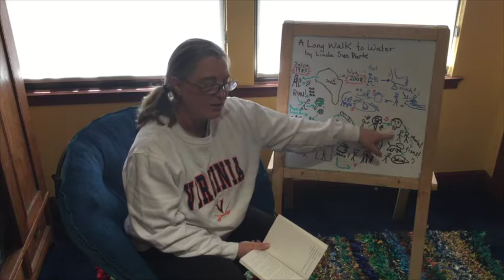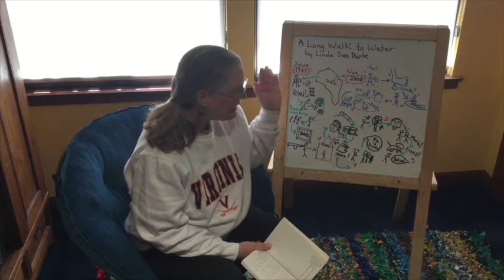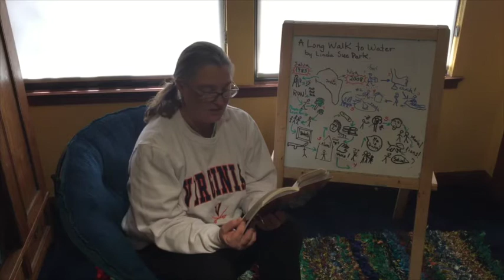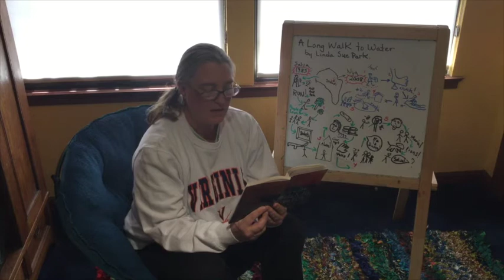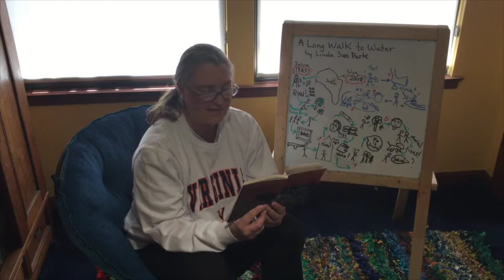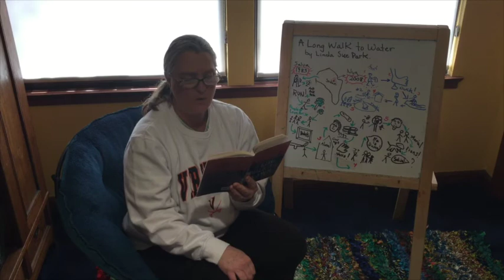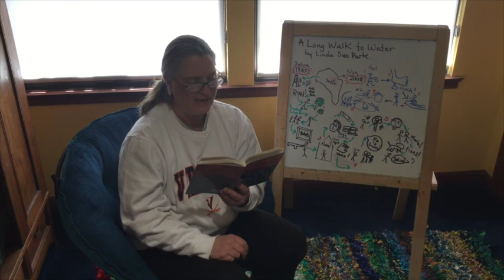LWTW Chapter 6: Read by Melanie Cottrell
In this Chapter Nya discovers something new about their yearly move to the bigger pond and Salva continues his walk on the way to Ethiopia through lion country.  Listen to find out what happens to our two main characters.